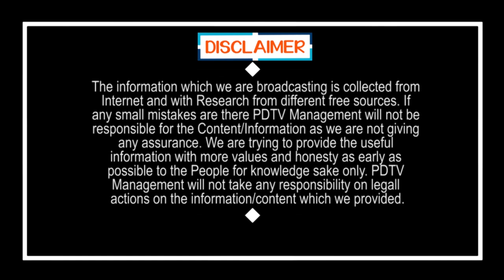Public Reaction On Local Body Election Post Pone | చంద్రబాబు ఇష్ట ప్రకారం ఏపీ ఎలక్షన్ కమిషన్ ఉన్నాడు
చంద్రబాబు ఇష్ట ప్రకారం ఏపీ ఎలక్షన్ కమిషన్ ఉన్నాడు | Public Reaction On Local Body Election PostPone